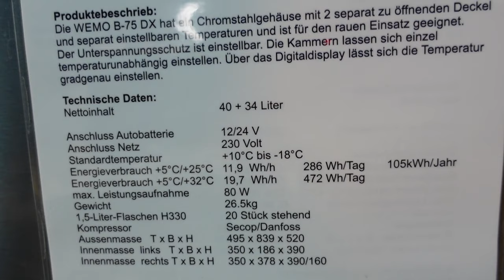Kompressorkühlbox mit 2 Temperaturen WEMO B75DX Neuheiten 2022 Kühlbox für Boot und Wohnmobil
Neuheit und Änderung bei der Kühlbox mit 2 Temperaturzonen